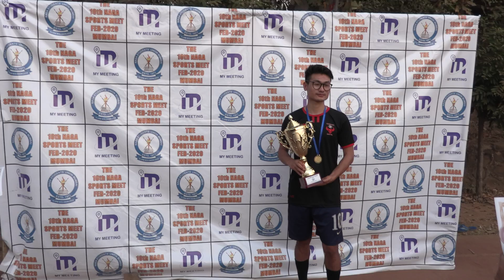nsum sports 2020 the winner team (khar)